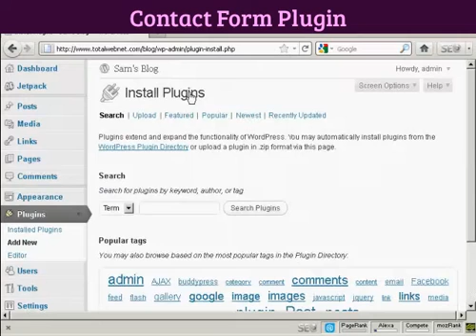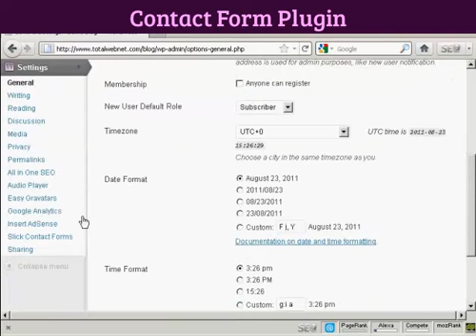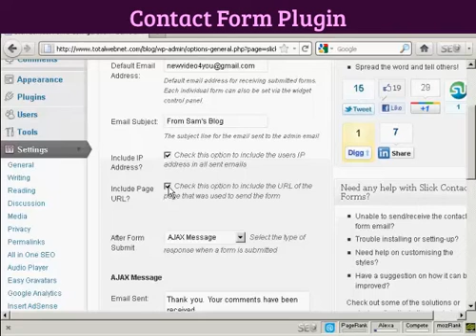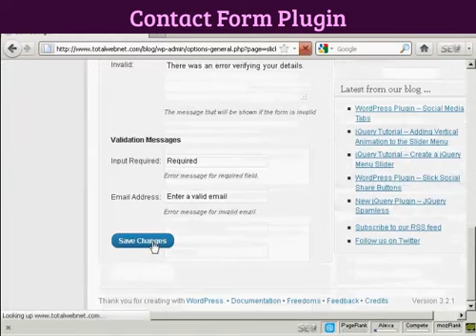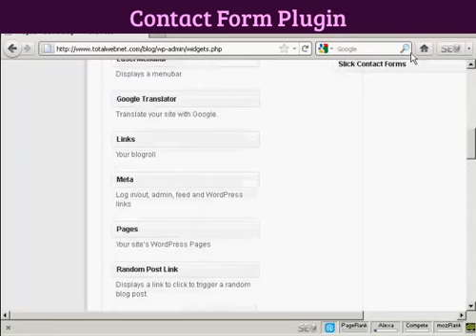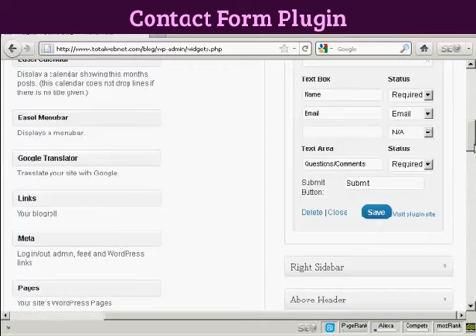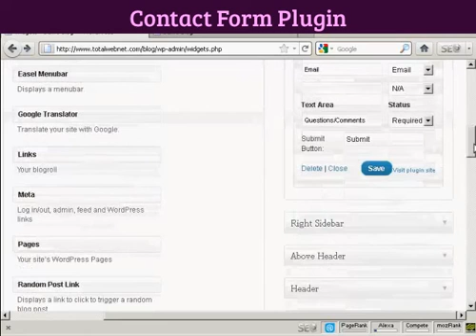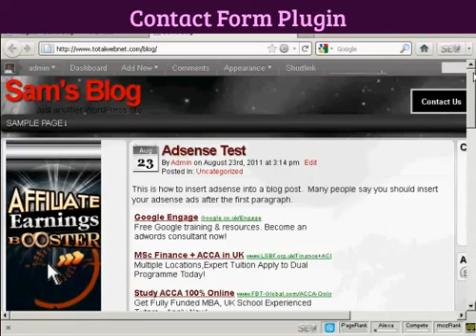Installing and using contact form plugin